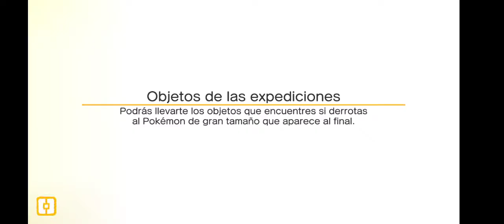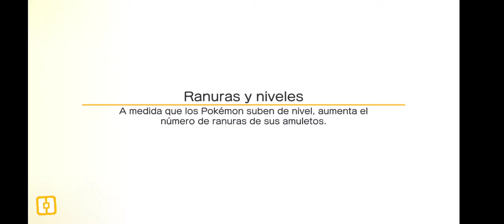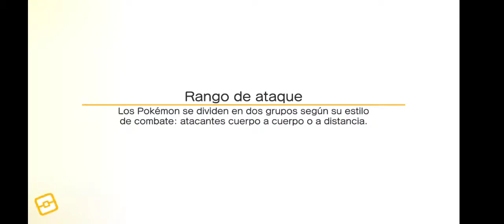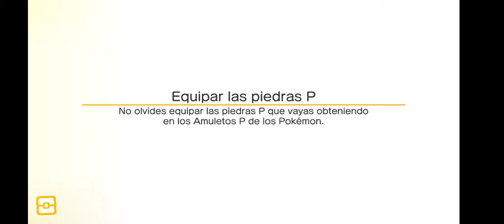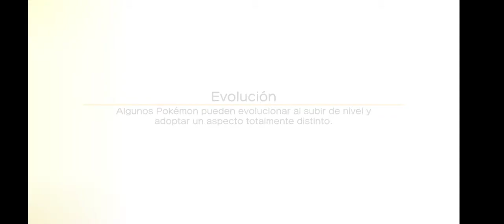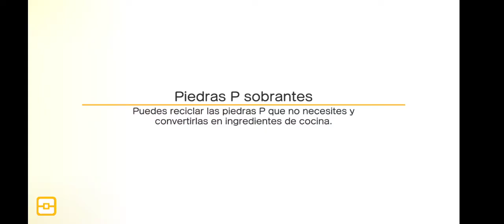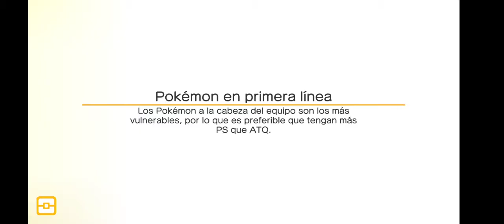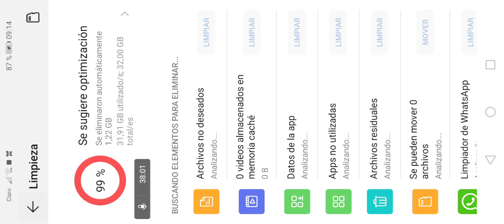capítulo dos de Pokémon Quest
videos de videojuegos videojuegos